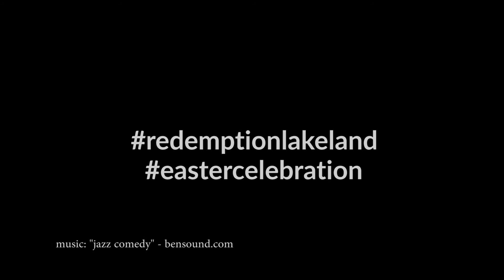RedemptionLakeland EasterCelebration - 2016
Join RedemptionLakeland for an epic EasterCelebration on March 27th at 10:30am! We will have an amazing Easter service kicking off at 10:30am. It will be a celebration of Jesus and include incredible music, engaging teaching, and age-appropriately ministry to children through 5th grade.

After the service we will have a FREE children’s Easter egg hunt and a FREE lunch catered by local Pizza and BBQ restaurants.